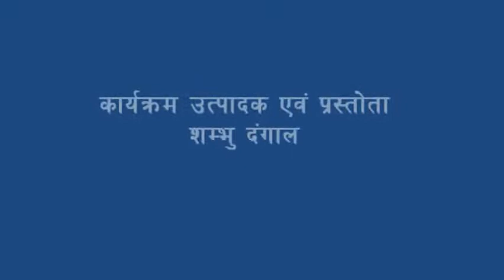कार्यक्रम: कृषीका कुरा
By- Shambhu Dangal